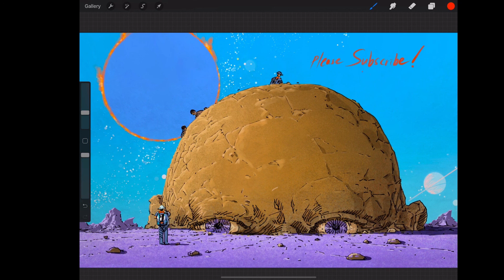iPad Procreate Digital Painting #25 on iPad pro 2018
Procreate painting of my sketchbook page on iPad pro 2018, this is more like single panel cartoon.